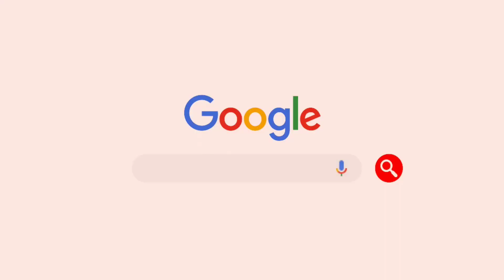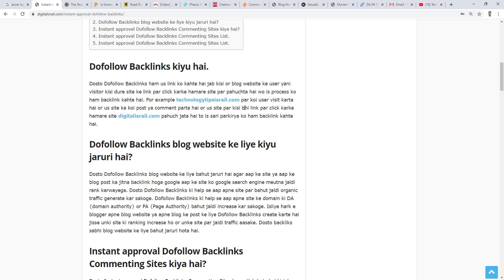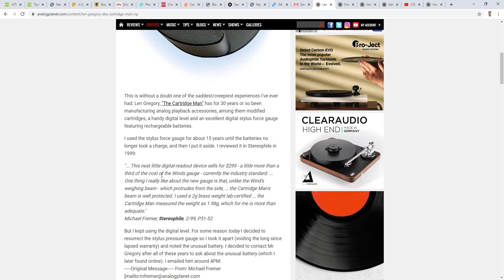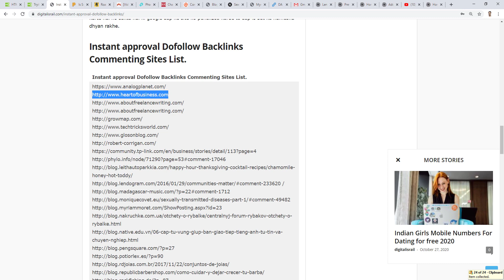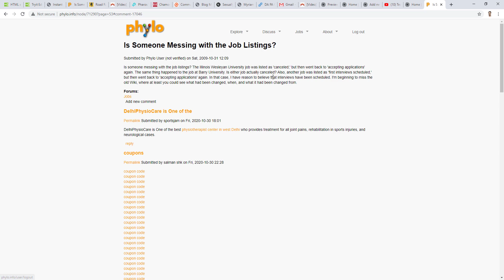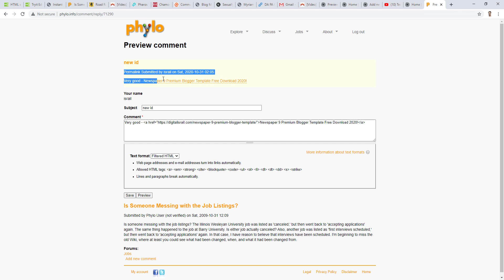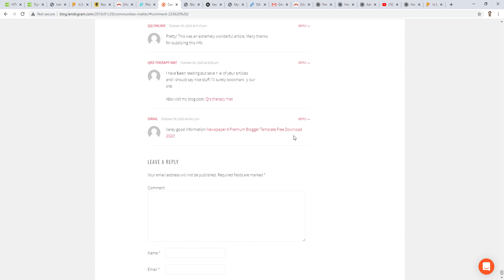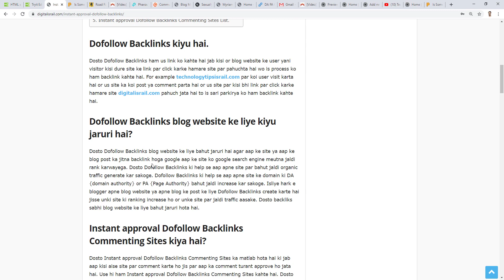Instant Approval Dofollow Backlinks|Rank Post/Website Using Dofollow Backlinks 2020 | Make Backlinks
Hello friends,
Today in this video I have shared with you about how to create do follow backlinks for your website in Hind. I have created my own dofollow backlinks sites list from where I got dofollow backlinks. Today i am sharing this dofollow backlinks sites list with you.

QUERIES SOLVED
►Tips to create dofollow backlinks
►How to create backlink for seo
►Create backlink for seo ranking
►killer tips to get dofollow backlink for seo ranking
►backlinks for beginners
►create dofollow backlinks hindi
►Dofollow blog commenting sites list
►Instant Approval dofollow blog commenting sites list
►How to create dofollow backlinks for website
►Create high quality backlinks for website
►Dofollow blog commenting sites list instant approval

MY GEARS :-

1. My Video shooting this smartphone
6. my laptop